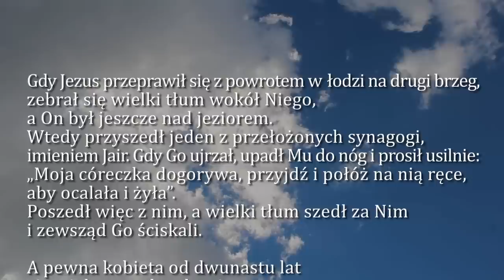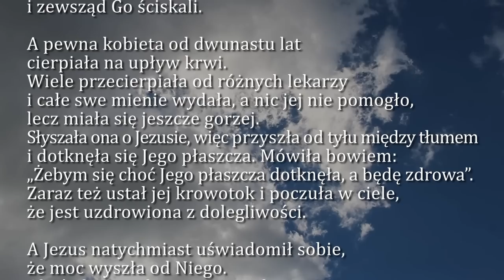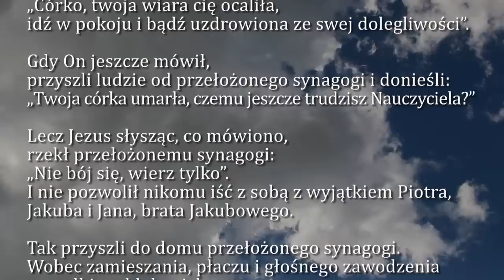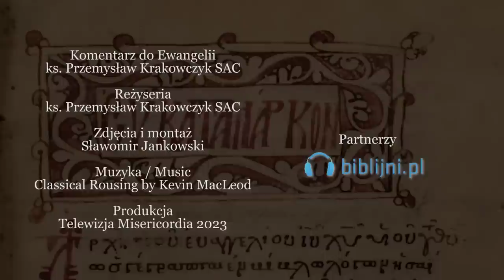Dobra Nowina na dziś | 31 stycznia - św. Jana Bosko, prezbitera